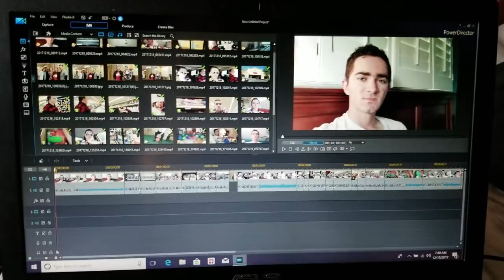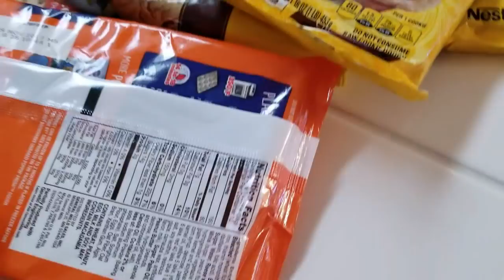Inflating More Balls + Treats | Vlogmas #20